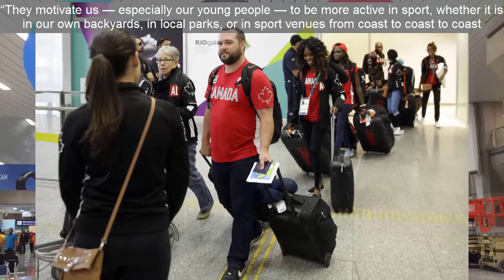Canada olympics | olympics 2016 | cbc olympics | rio olympics canada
rio olympics | olympics 2016 | cbc olympics | rio olympics canada
Canada receives warm welcome at Rio 2016 opening ceremony
Rosie MacLennan, Canada’s only gold medallist from the 2012 London Olympics, wore a wide grin as she waved the Maple Leaf as the team’s flag-bearer.
Behind her, the team looked smart in red jackets emblazoned with giant white Maple Leafs on the back.

Designed by the high-end label Dsquared2 — Dean and Dan Caton — for Hudson’s Bay, the uniforms were advertised as an “innovative mash-up of two diverse worlds: tailoring and sport.”

Canada’s team of 314 athletes, 186 women and 128 men, is gunning for a top-12 finish in the medal standings in Rio.